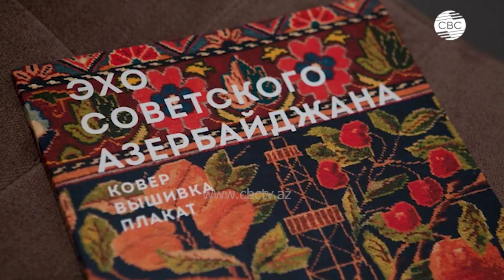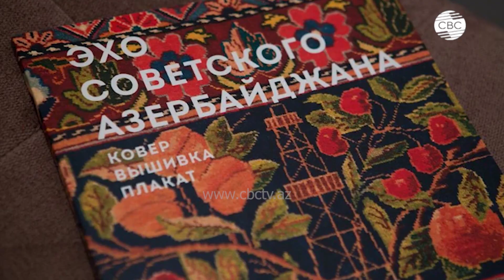Есть разговор | "Азерхалча" - высокий стандарт азербайджанских ковров